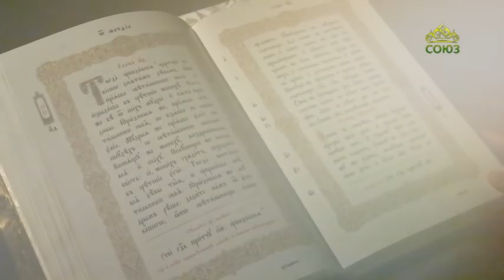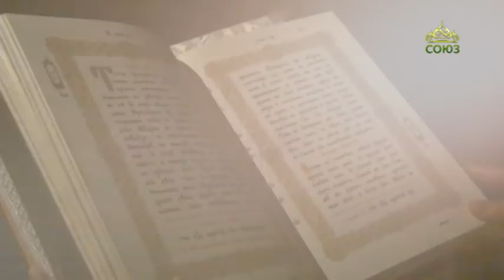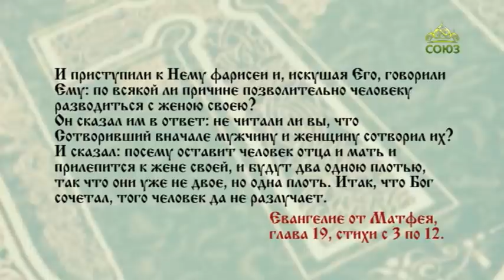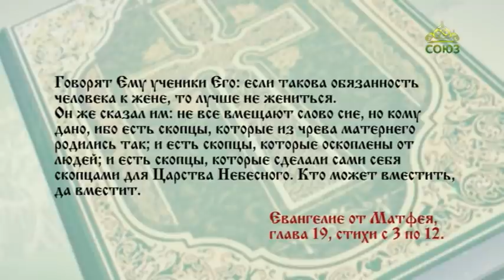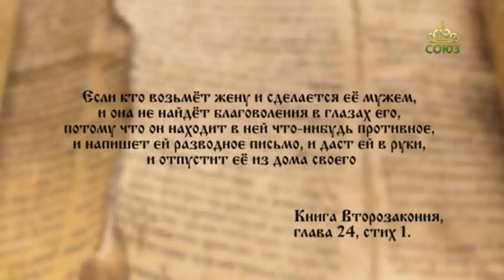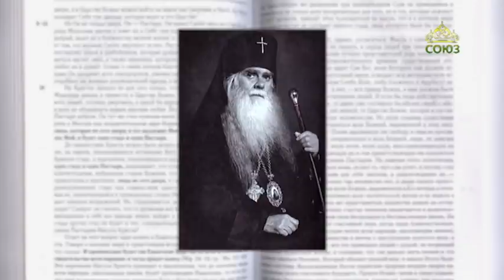Читаем Евангелие вместе с Церковью. 22 августа 2020